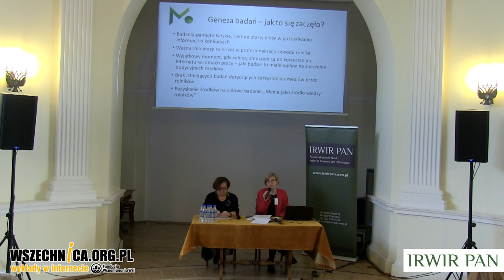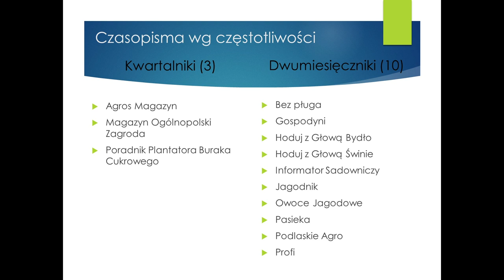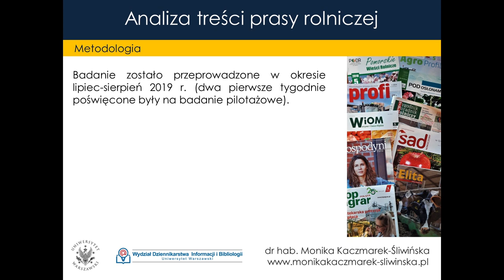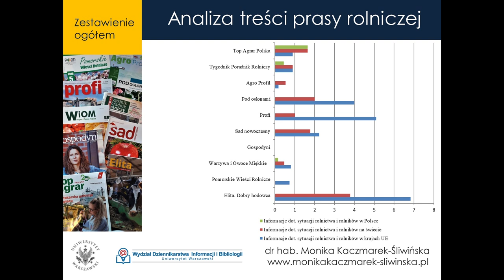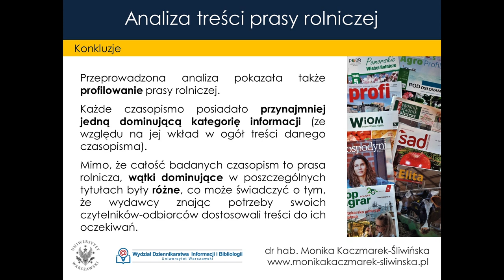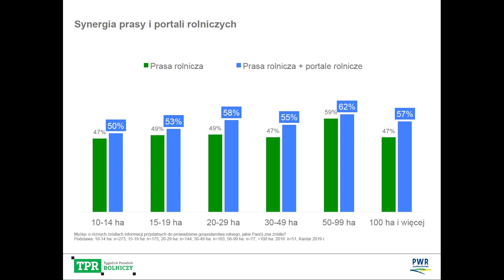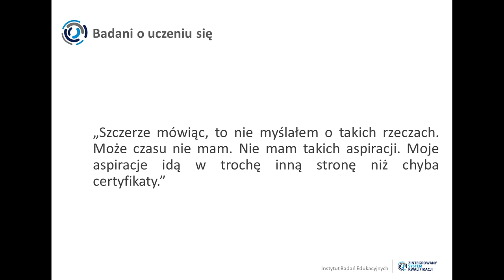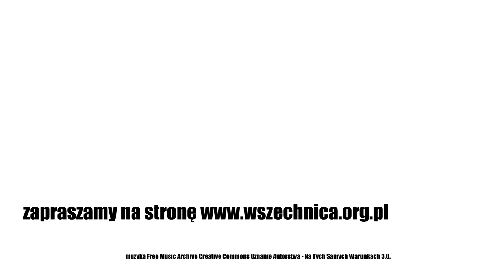Media jako źródło wiedzy rolników cz. 1 / Konferencja IRWiR PAN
Konferencja IRWiR PAN, 9 grudnia 2019 [2h44min]

Konferencja była podsumowaniem projektu badawczego "Media jako źródło wiedzy rolników", który był realizowany przez Instytut Rozwoju Wsi i Rolnictwa PAN. Jego zasadniczym celem była odpowiedź na pytanie o miejsce mediów jako źródła pozyskiwania wiedzy i informacji przez rolników.

Moderator: prof.dr hab. Maria Halamska

1. O projekcie „Media jako źródło wiedzy rolniczej – dr Sylwia Michalska (IRWiRPAN)
2. O rynku prasy rolniczej– dr hab. Małgorzata Kisilowska (WDIiBUW)
3. Analiza treści prasy rolniczej– dr hab. Monika Kaczmarek-Śliwińska (WDIiBUW)
4. O rozwoju prasy rolniczej – Marek Kalinowski (Tygodnik Poradnik Rolniczy)
5.Internet jako element strategii autoedukacyjnych w rolnictwie – dr Piotr Klatta (IBE)
O projekcie
Kierownik projektu: dr Sylwia Michalska

Instytucja zamawiająca i finansująca: Ministerstwo Nauki i Szkolnictwa Wyższego

Okres realizacji: październik 2018 – grudzień 2019

Podstawowym celem badań jest odpowiedź na pytanie o miejsce mediów jako źródła pozyskiwania wiedzy i informacji przez rolników oraz ustalenie znaczenia nowych technologii w pozyskiwaniu wiedzy przez rolników. Badania zaliczyć trzeba do badań podstawowych z interdyscyplinarnego obszaru z zakresu socjologii wsi, medioznawstwa, politologii i ekonomii behawioralnej. Będzie ono także sprzyjać sieciowej współpracy między ośrodkami badawczymi (Warszawa, Poznań, Lublin, Koszalin).

Centrum Doradztwa Rolniczego w Brwinowie oraz Instytut Rozwoju Wsi i Rolnictwa Polskiej Akademii Nauk podpisały umowę o współpracy, w ramach realizowanego projektu. Badania realizowane w 2019 roku mają na celu ustalenie, jakiego rodzaju wiedzy niezbędnej do prowadzenia gospodarstwa poszukują rolnicy, w jaki sposób korzystają z mediów branżowych oraz ustalenie znaczenia nowych technologii w pozyskiwaniu wiedzy przez rolników. Badanie skierowane będzie do aktywnie działających producentów rolnych, zgodnie z przyjętą definicją oraz kryteriami wyboru.

Jeden z elementów realizacji tego badania obejmuje przeprowadzane wywiadów bezpośrednich oraz wywiadów telefonicznych z rolnikami zgodnie z zasadami prowadzenia badań naukowych i zachowaniem pełnej poufności oraz zgodnie z przepisami RODO.

Efektem badania będzie usprawnienie transferu wiedzy i informacji przeznaczonych dla rolników i ich rodzin w celu poprawienia metod gospodarowania oraz podniesienia standardu życia na terenach wiejskich.

źródło: IRWiR PAN